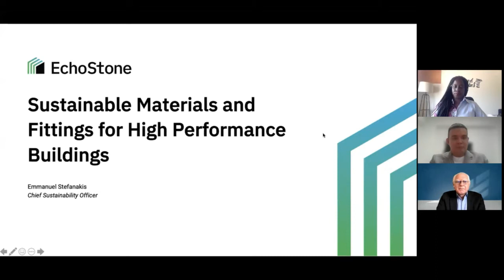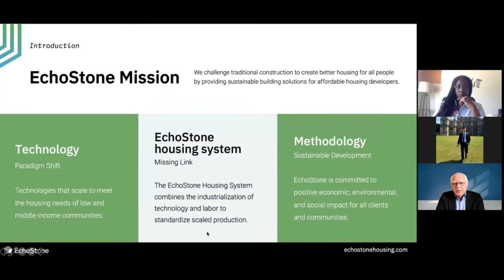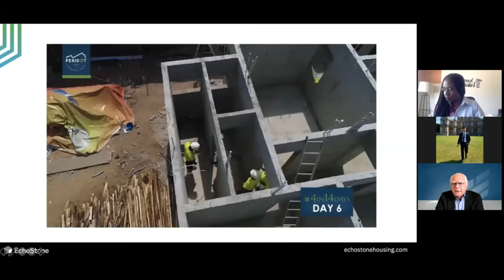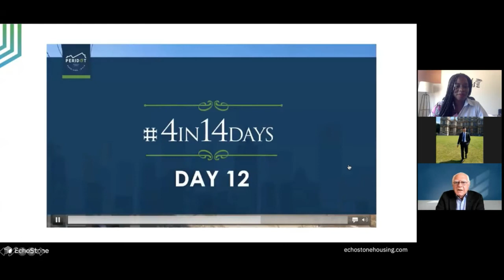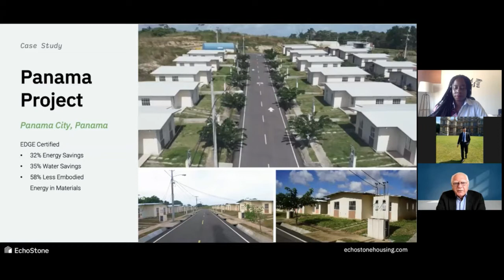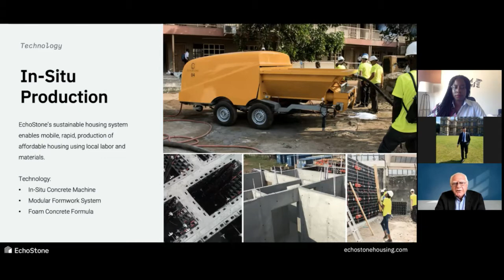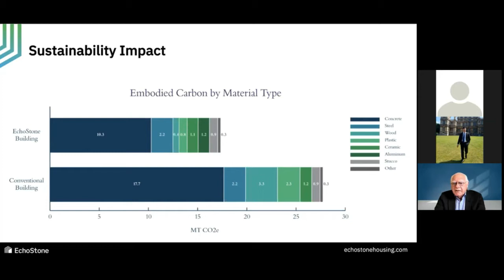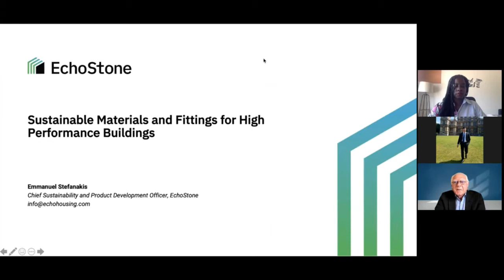Sustainable Material Use for High Performance Buildings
Playback - 4th Ghana Green Building Summit 2021

This session sought to look at attainability of green projects built using sustainable or local materials by sharing demonstration projects or developments. The opportunities and challenges in adopting sustainable material use for projects as well as emerging technology that harnesses sustainable materials, for modular, faster, efficient and cost effective buildings.

Welcome to Green Living with Yecham Property Consult